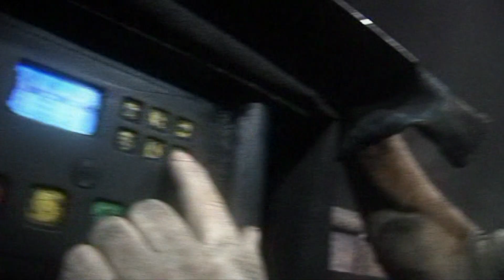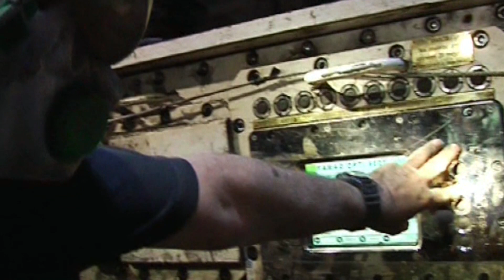górnictwo 2010-2013 HD 1080P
Składowe z kilkunastu realizacji.